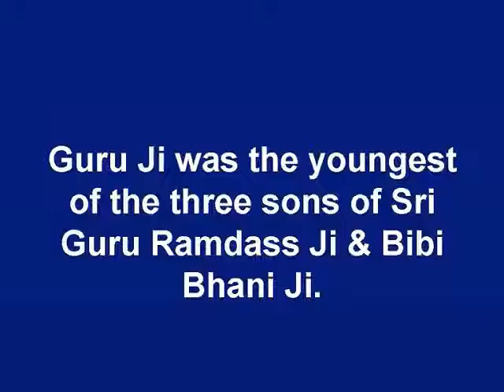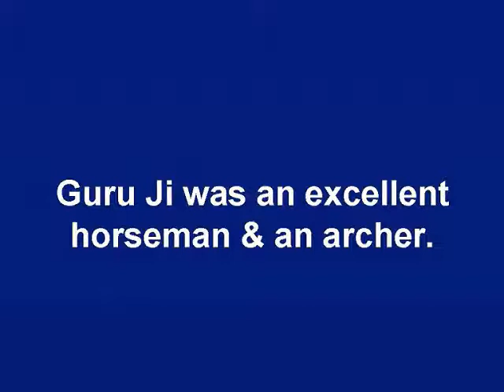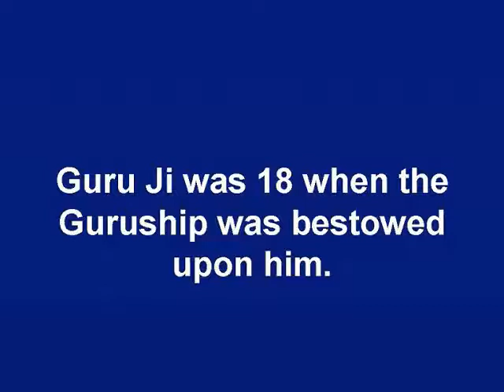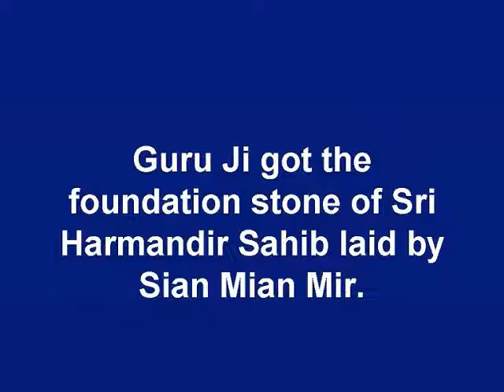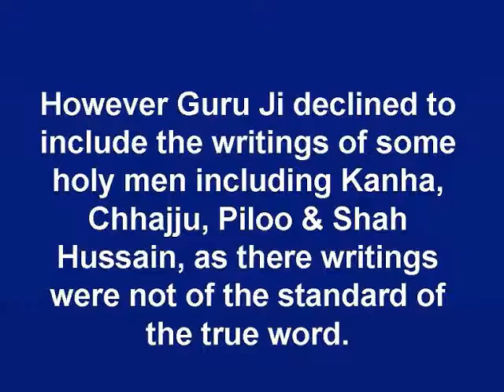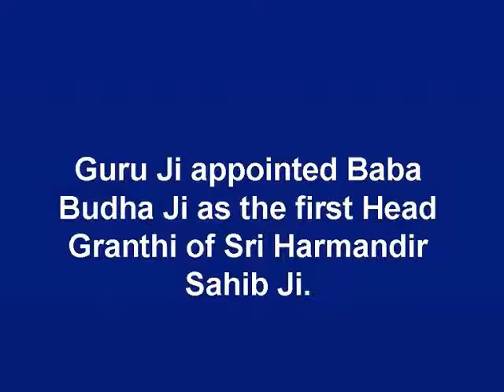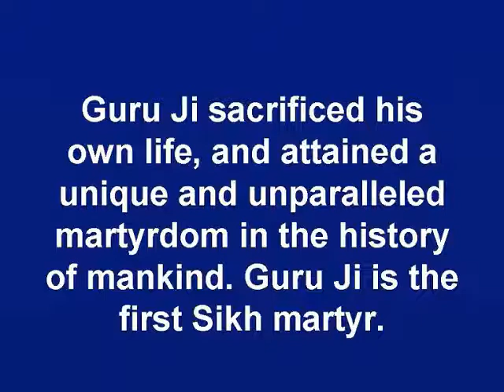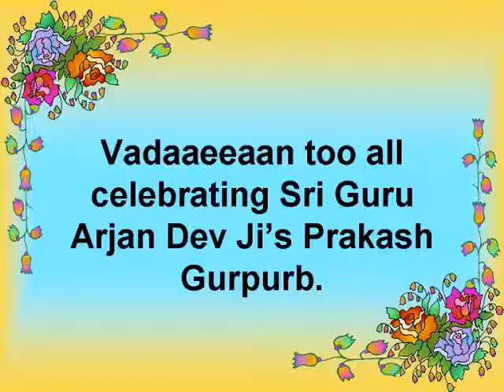Sri Guru Arjan Dev Ji Gurpurb - Bhai Kamaljeet Singh Ji & Jatha Ji Hazoori Ragi Sri Darbar Sahib